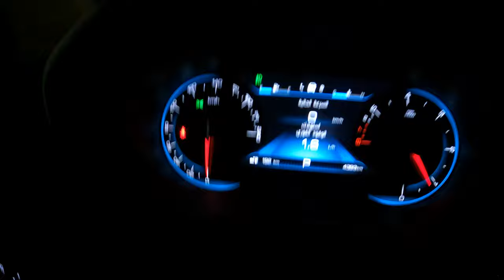Chevrolet Captiva 2022 | POV Night Drive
Chevrolet Captiva
Model : 2022
Origin : China
num of pass :5
Color : Black
Total Wight : 1670 K

In this video, we're taking a look at the new Chevrolet Captiva 2022. This car is perfect for people who love the convenience of an SUV, but want the style and performance of a sedan.

We're taking a drive in the Chevrolet Captiva 2022, and giving you a perfect view of the car from all angles. It's a great way to get a better idea of what the car is all about, and to see how it performs in the real world. Come see the new Chevrolet Captiva 2022 in action, and let us know what you think!

In this video, we'll be taking a look at the all-new Chevrolet Captiva 2022. This car is perfect for those who are looking for a versatile vehicle that can do it all. We'll be driving the car in a variety of different environments and settings, so you can see just how versatile this car is.

Don't miss our review of the new Chevrolet Captiva 2022! This car is perfect for those who are looking for a versatile vehicle that can do it all. We'll be driving the car in a variety of different environments and settings, so you can see just how versatile this car is.

In this video, I'm driving the Chevrolet Captiva 2022 in a POV night drive. This car has a lot of features that make it a great choice for drivers, including a comfortable and spacious interior, great acceleration and braking, and great visibility.

If you're looking for a car that offers great performance and reliability, the Chevrolet Captiva 2022 is a great option. In this video, I'll show you what this car is all about in a POV night drive!

TIMESTAMPS
0:00 Intro Chevrolet Captiva 2022
1:00 POV Night Drive
1:30 Chevrolet Captiva 2022 Night Drive
2:30 Night Drive Chevrolet Captiva